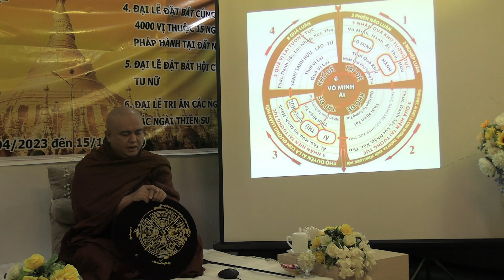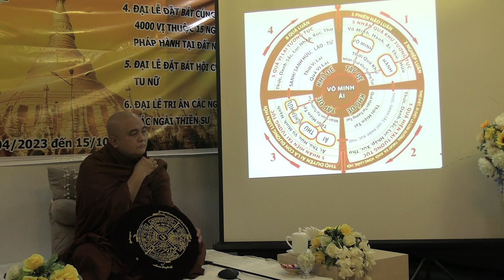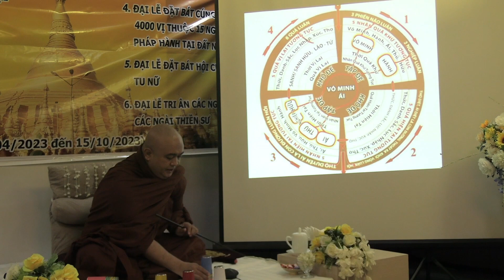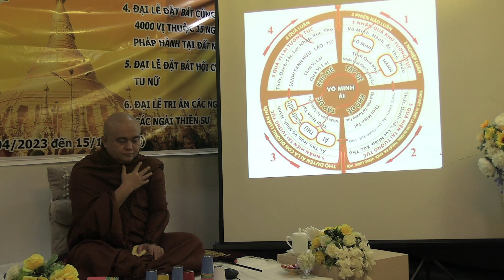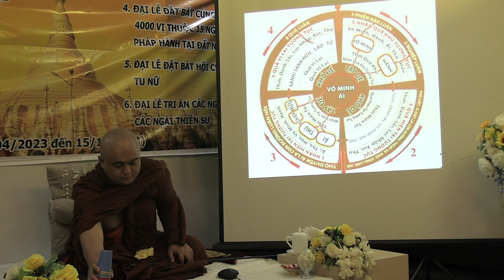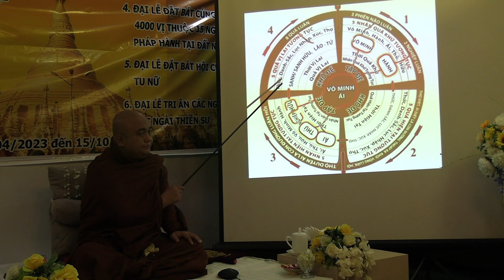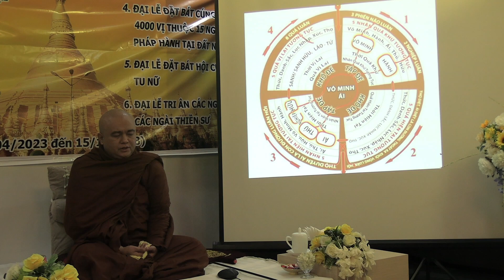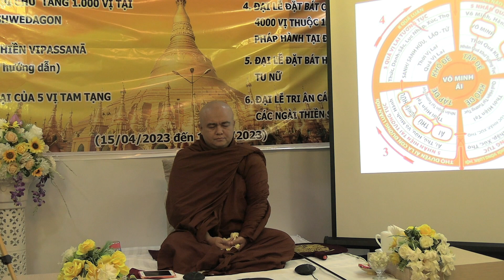(BÀI 9) DIỄN GIẢI BA MỐI NỐI TRONG BIỂU ĐỒ 12 NHÂN DUYÊN (SAYADAW OBHASA)